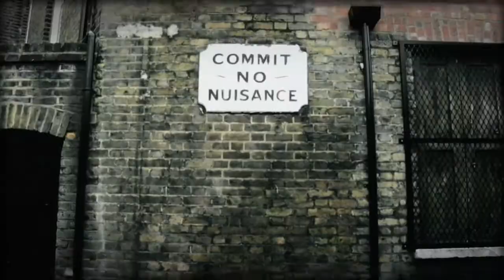Slam City Skates 'City Of Rats (Trailer 2)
Celebrating it's 25 year anniversary, Slam City Skates are proud to present "City Of Rats", our first full length skateboard video by Henry Edwards-Wood featuring the Slam City Family alongside...

Karim Bakhtaoui, Daniel "Snowy" Kinloch, Rory Milanes, Lucien Clarke, Nick Jensen, Steph Morgan, Casper Brooker, Neil Smith, Jin Shimizu, Joey Pressey, Olly Todd, Scott Howes, Rob Mathieson, Danny Brady, Darius Trabalza, John Tanner

Filmed predominantly on the streets of London Town.